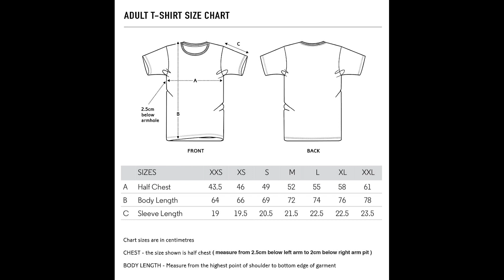Aged Costume Faux Pas Superhero T Shirt